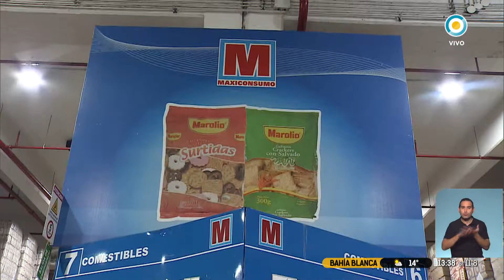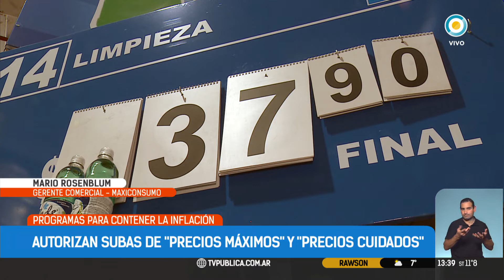El Gobierno autorizó aumentos en Precios Máximos y Precios Cuidados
Las subas van del 2 al 5 por ciento. Sopas, caldos, aderezos, lácteos y congelados son algunos de los productos que verán el incremento.  Las iniciativas buscan controlar la inflación.